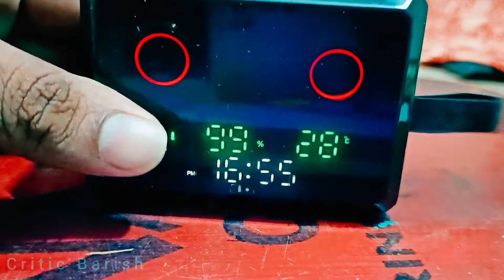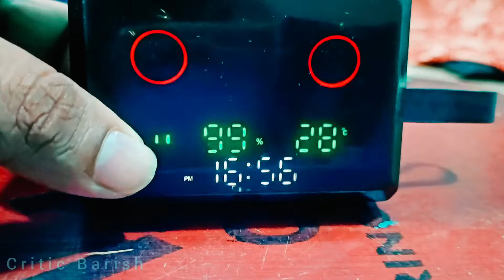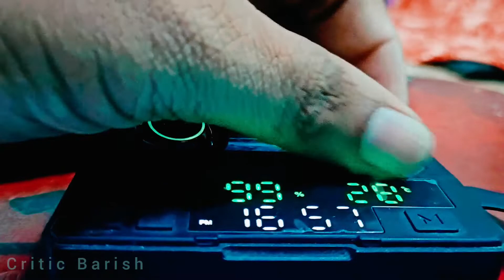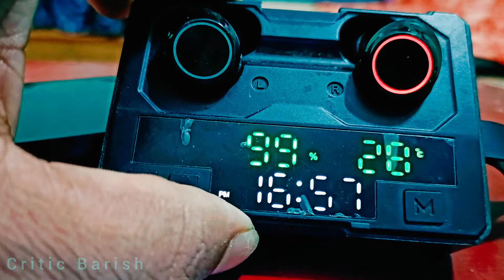EDYELL TOUCH TWO C6 UPGRADED TWS EARBUDS REVIEW AFTER 1 YEAR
1st review video link 🔗